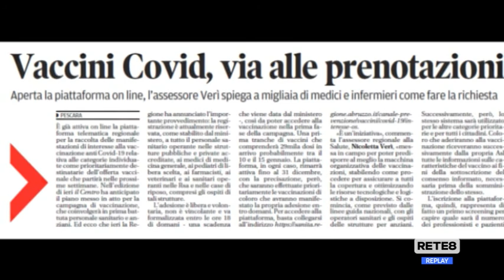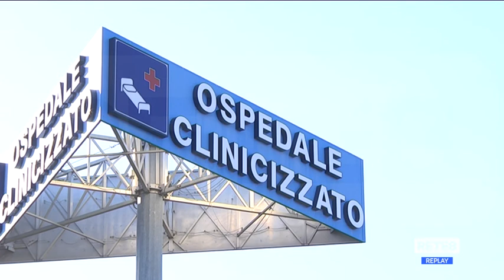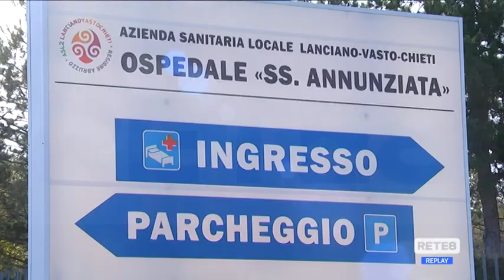Vaccini Covid - Il piano in Abruzzo